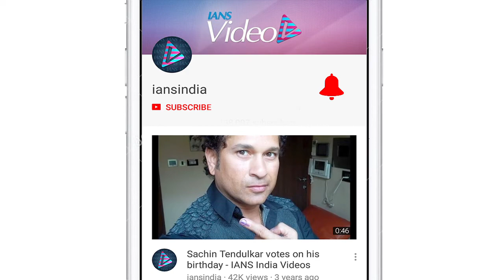Hina Khan on Priyanka Chopra Jonas meet: "It was for a reason"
After posting a long heartfelt note in praise of global icon Priyanka Chopra on social media, television actress Hina Khan talks elaborately about her meeting with 'desi girl' at 72nd Cannes film festival in a recent media interaction.